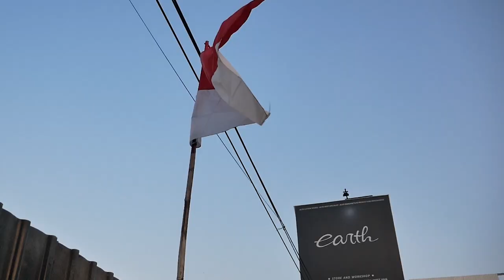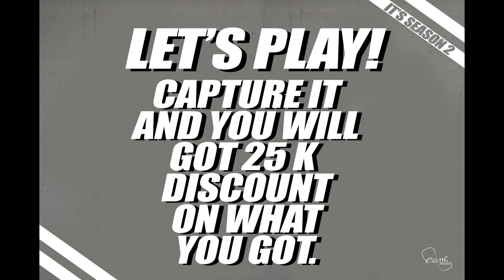TEST RIDE MITSUBISHI DELICA ALTO SUPER TINGGI JADI TAMBAH NYAMAN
HELLO EARTH!
DI VIDEO KALI INI KAMI MODIF DELICA YANG KEMARIN KAMI BUAT LEBIH SERIUS NIH GUYS, DAN LEBIH LAGI UNTUK MEMATANGKAN KONSEP ALTONYA KAMI AKHIRNYA TINGGIIN NIH SI DELICA DENGAN LIFT KIT ALA-ALA, LALU KITA TEST RIDE NIH DI VIDEO INI GUYS, TERNYATA JADINYA LEBIH NYAMAN GUYS, YUK TONTON BARENG GUYS